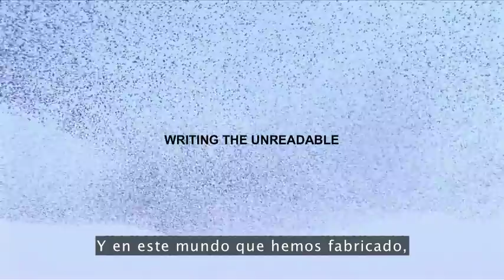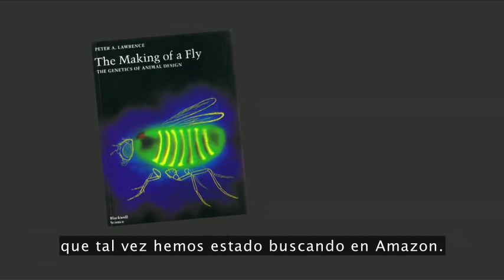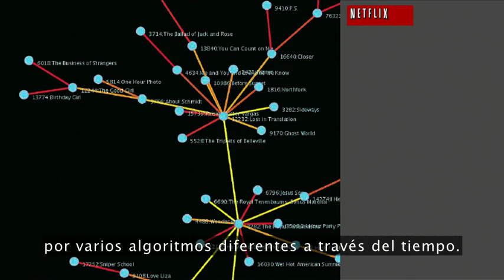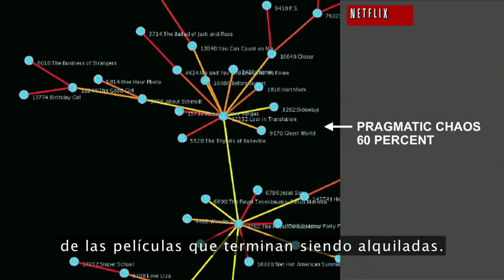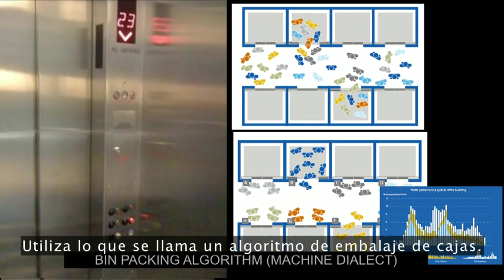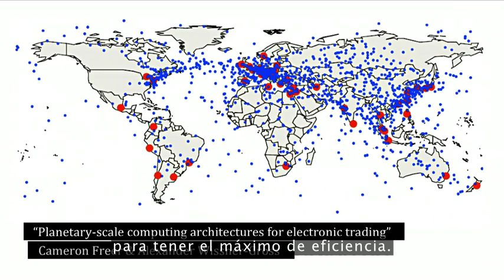Kevin Slavin: Cómo los algoritmos configuran nuestro mundo. TED 2011 Español Sub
Kevin Slavin afirma que estamos viviendo en un mundo diseñado para - y cada vez más controlado por - algoritmos. En esta fascinante charla de TEDGlobal, nos muestra cómo estos complejos programas informáticos determinan: las tácticas de espionaje, los precios de las acciones, los guiones de cine y la arquitectura. Y nos advierte que estamos escribiendo en un código que no entendemos, con consecuencias que no podemos controlar.

Conferencia filmada en Julio del 2011 en Edimburgo, Escocia